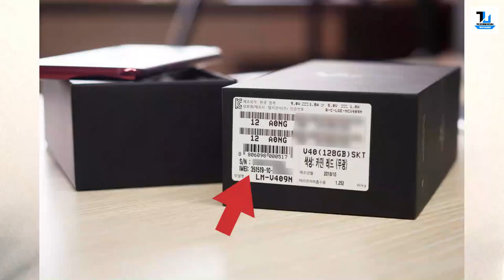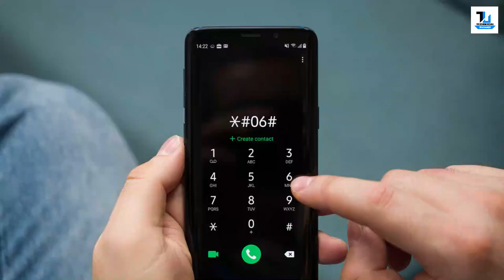IMEI Number Tracking Location Online ?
Asslam  Alykum Dosto : Mainy Es Video Main Bohat achy say btya hai k ap kaisey imei number k jan skty hai aur kaisy location track kr skty hai, Aur police kaisy pta lgati hai kisi b number ka with IMEI no say.

Watch Now :
WhatsApp Hacking | Expose & Explanation | Technical Ustadji

▶Ethical Hacking is defined as the process by which system vulnerabilities are discovered to ensure system security. This is achieved with the help of hacking techniques and tools An ethical hacker is a trained individual who carries out this duty. Ethical Hackers are also known as white-hat hackers.

✅About Post Graduate Program In Cyber Security:
▶Security This Post Graduate Program in Cyber Security will help you learn comprehensive approaches to protecting your infrastructure and securing data, including risk analysis, mitigation, and compliance. You will get foundational to advanced skills through industry-leading cyber security certification courses that are part of the program.